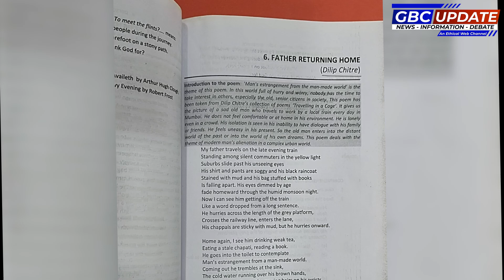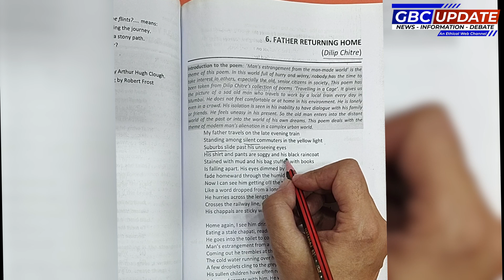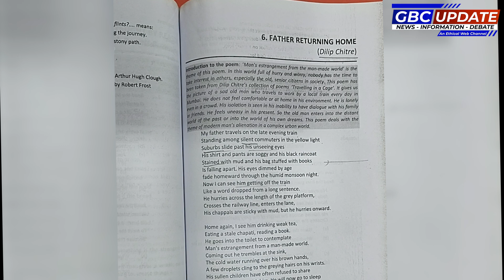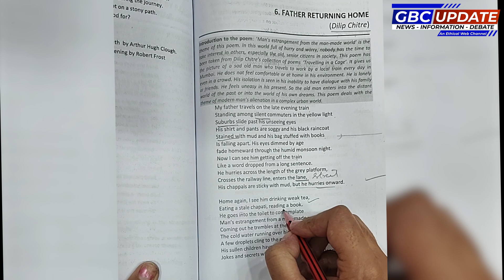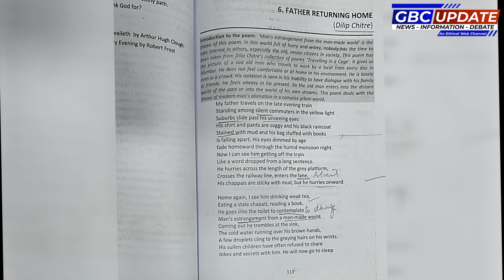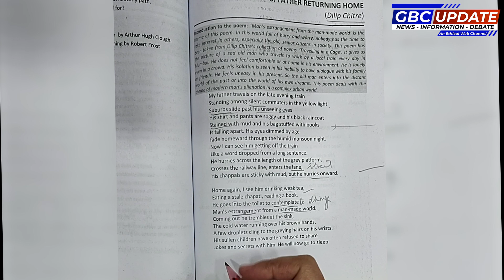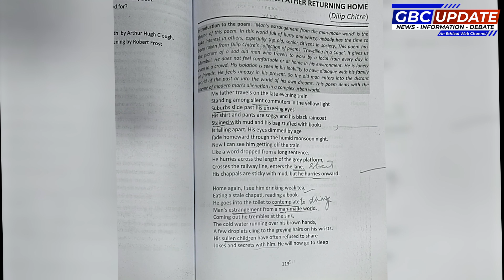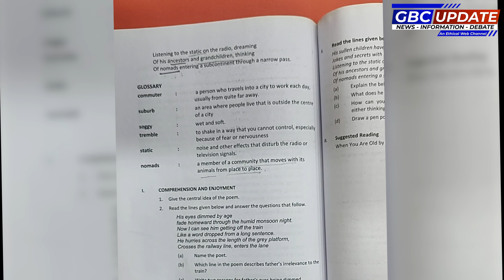FATHER RETURNING HOME BY DILIP CHITRE: DEEPIKA RAJPUT